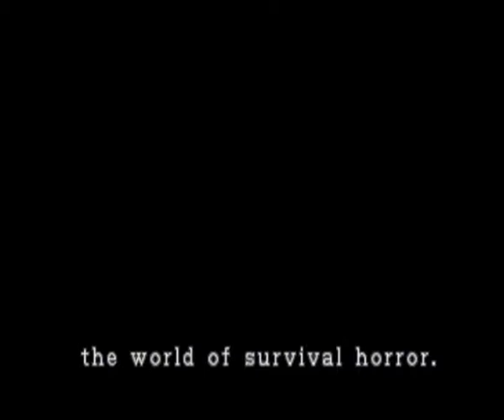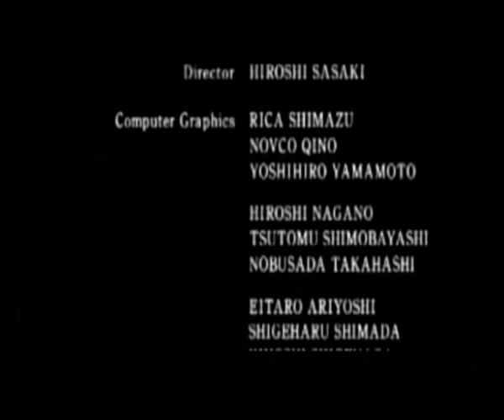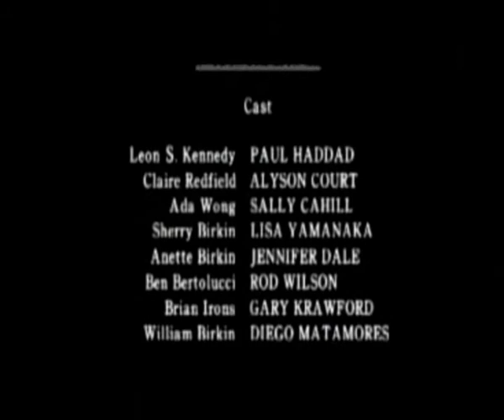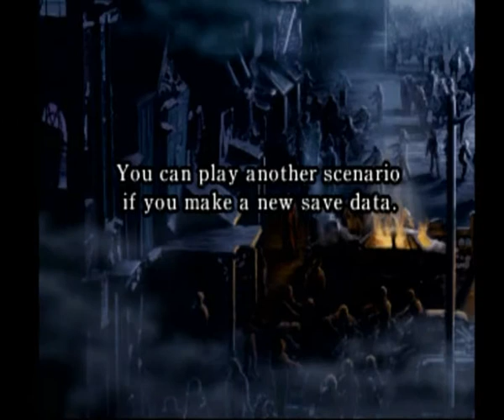Let's Play eli pelataan: Resident Evil 2 osa 7 FINAALI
Hasta la vista Tyrant